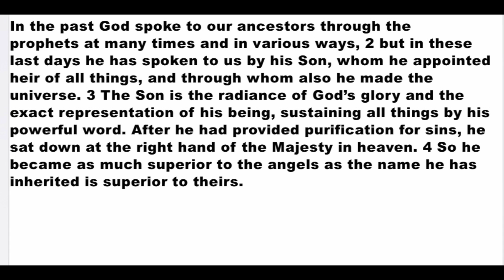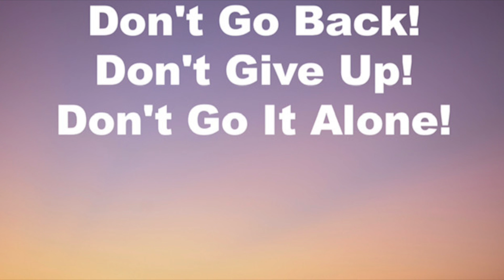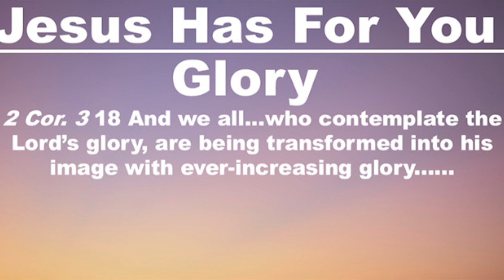2020-03-01 - Hebrews 1:1-4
This video is about Hebrews 1:1-4